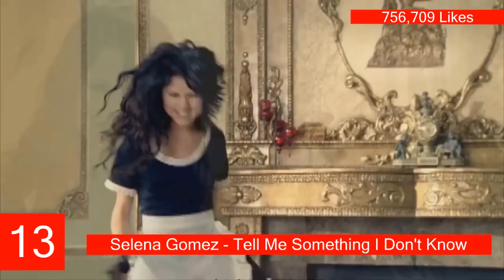Most Liked Selena Gomez Videos